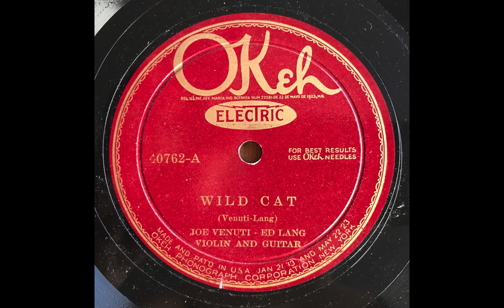Wild Cat - Joe Venuti & Eddie Lang (1927)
Joe Venuti, vn / Eddie Lang, g. New York, January 24, 1927.